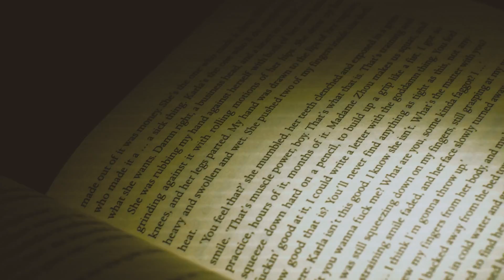A Chilean Slackcountry Adventure with the Free Radicals HD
Chilean Slackcountry Adventure with the Free Radicals

More From NOBL!